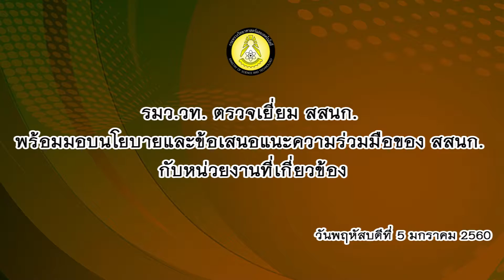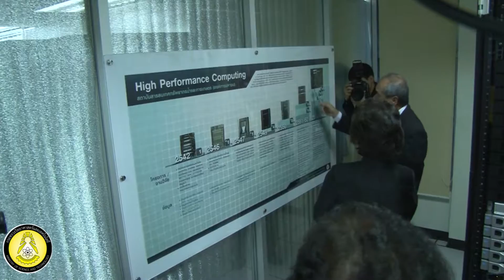รัฐมนตรีว่าการกระทรวงวิทฯ เยี่ยมชมสถาบันสารสนเทศทรัพยากรน้ำและการเกษตร (องค์การมหาชน)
5 มกราคม 2559 ณ สถาบันสารสนเทศทรัพยากรน้ำและการเกษตร (องค์การมหาชน) / ดร.อรรชกา สีบุญเรือง รัฐมนตรีว่าการกระทรวงวิทยาศาสตร์และเทคโนโลยี พร้อมด้วย รศ.นพ.สรนิต ศิลธรรม ปลัดกระทรวงวิทยาศาสตร์และเทคโนโลยี ตรวจเยี่ยม สถาบันสารสนเทศทรัพยากรน้ำและการเกษตร (องค์การมหาชน) หน่วยงานในสังกัดกระทรวงวิทยาศาสตร์และเทคโนโลยี โดยมี ดร.รอยล จิตรดอน ผู้อำนวยการสถาบันสารสนเทศทรัพยากรน้ำและการเกษตร และคณะผู้บริหาร ให้การต้อนรับ